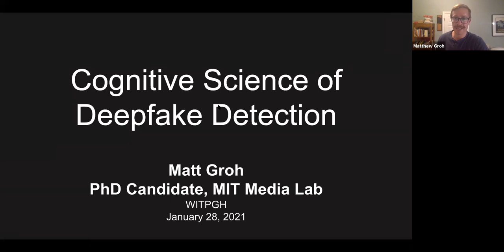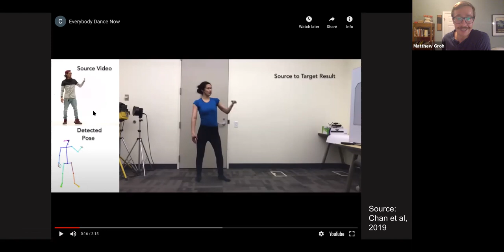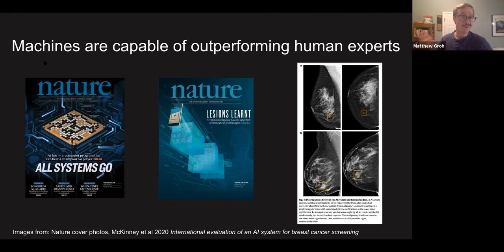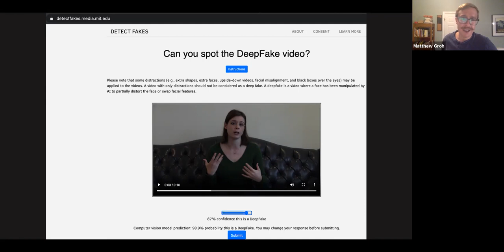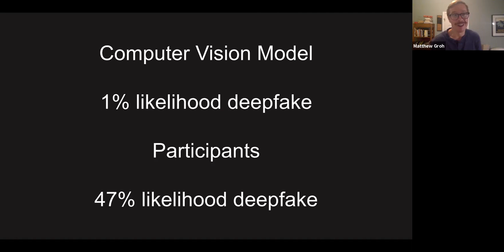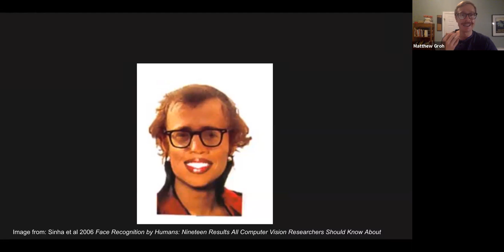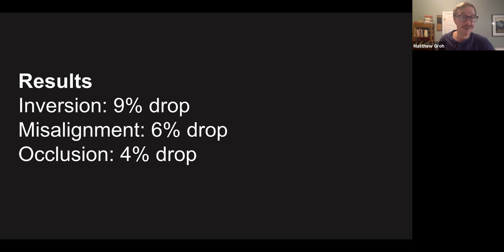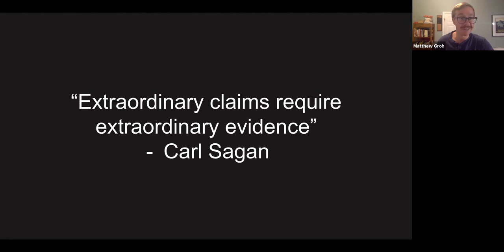WITPGH presents: Detecting Deepfakes with Matt Groh from MIT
Who: Matt Groh, Research Assistant at MIT for Detect Deep FakesWhy: Deepfakes have become a ubiquitous tool in misinformation campaigns across the world. Matt Groh of MIT’s Media Lab helps us take a deeper look at manipulated media to identify what is the real and the fake, and how ultimately, our brains’ natural processing ability might be the best weapon against AI gone wrong.

*lecture begins at 5:29 minute mark